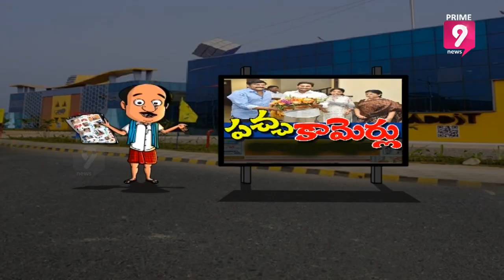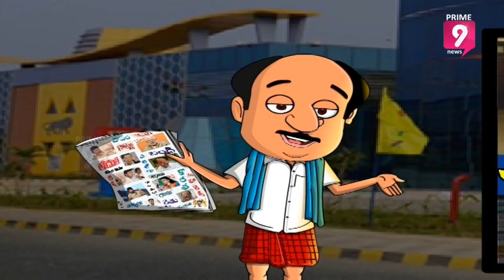Chakirevu-Satirical Show | Trolls On YS Jagan and Chiranjeevi Meeting | Prime9 News